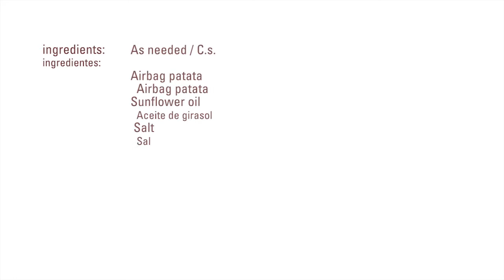Palomitas de Patata · Airbag Patata · Texturizantes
Ingredientes:

(C.s.)
Airbag patata
Aceite de girasol
Sal

Elaboración:
. Freir el airbag de patata en aceite de girasol
. Escurrir y salar